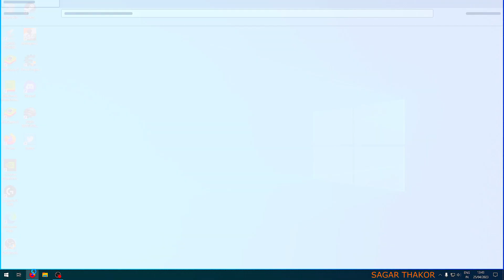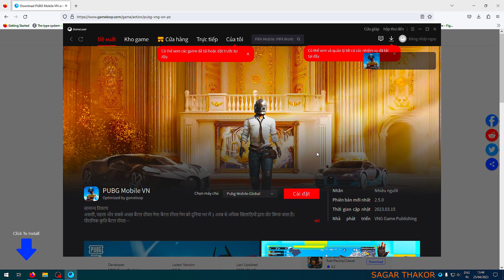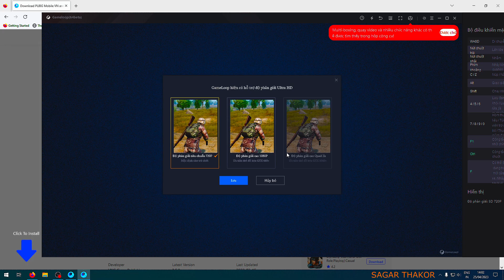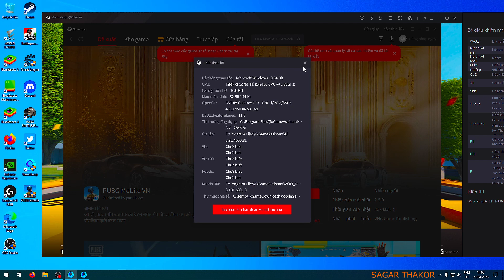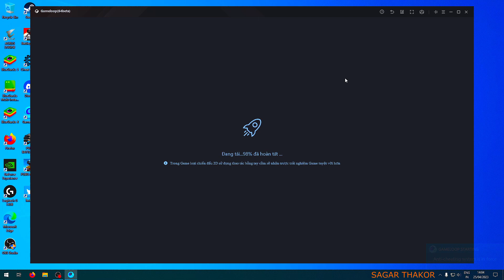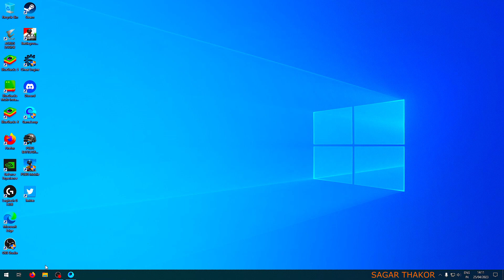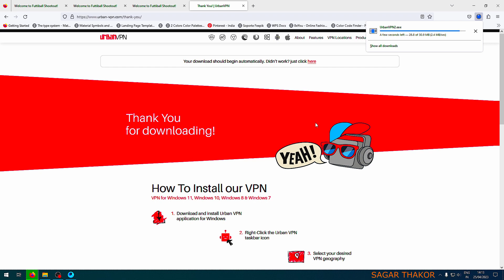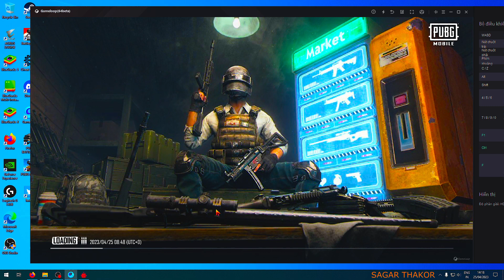How to install PUBG VN Game on Emulator Without VPN in INDIA!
pubg, pubg mobile vn, vietnam version pubg mobile,

How to download game loop in pc,How to download game loop in windows,How to download gameloop in laptop,How to download gameloop in windows 7.1,How to download pubg after ban in india,How to downlo version,How to download gameloop latest

How to download pubg vn.
Howto download pubg vn 1.7 in pc.
How to download pubg 1.7.
How to download pubg 1.7 in pc.
How to download pubg mobile 1.7 in pc.
Download pubg vn in gameloop.
Install pubg vn 1.7 in gameloop.
How to play smooth pubg 1.7 in pc.
How to download pubg vn in gameloop.